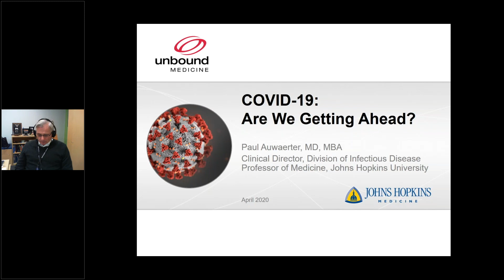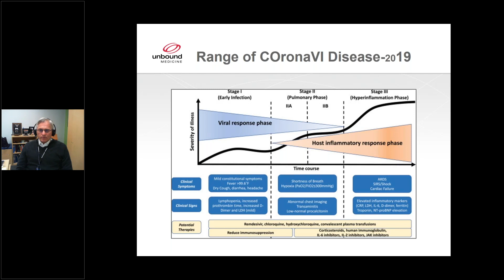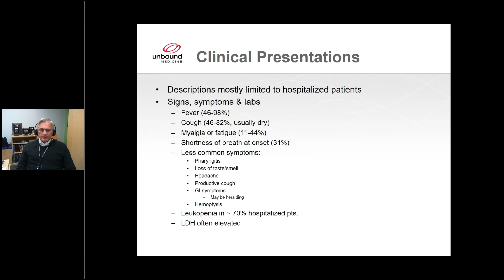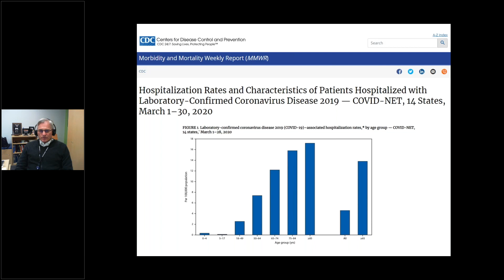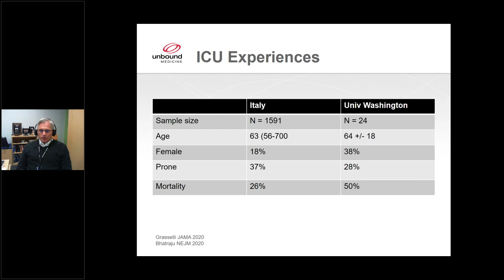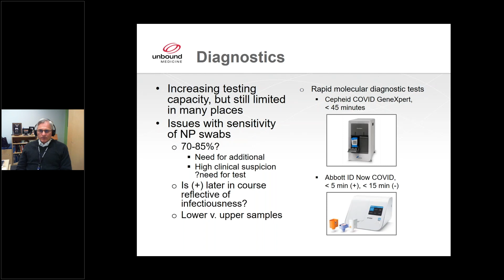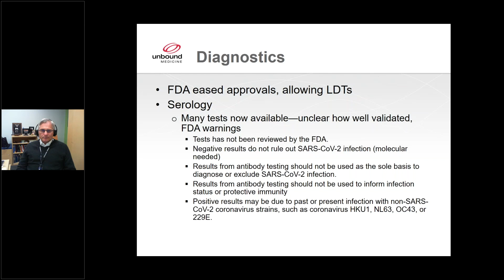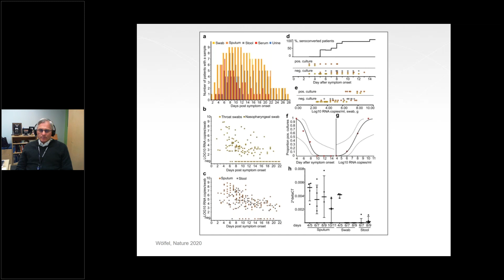COVID-19: Where we stand on diagnostics with Dr. Auwaerter of Johns Hopkins Medicine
In part three of our mini-webinar series, COVID-19: Are We Getting Ahead?, Dr. Paul Auwaerter, Professor of Medicine at the Johns Hopkins University School of Medicine and Clinical Director for the Division of Infectious Diseases discusses current diagnostic knowledge of COVID-19 as of April 2020.